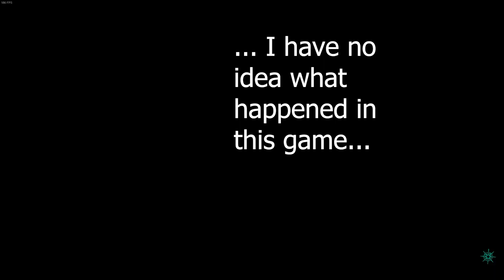Most basic S9 Experience in hg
Sea of thieves, hg